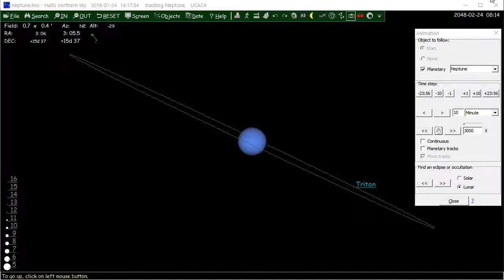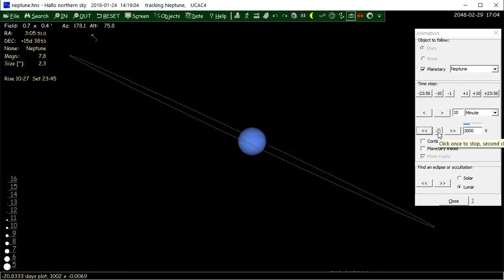Animation of Neptune, moon Triton and some stars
Planet Neptune, moon Triton and some stars in year 2048. Animation demo of freeware planetarium program Hallo Northern Sky planetarium In year 2048 Triton is eclipsed by Neptune. Note the retrograde motion of Triton with respect to the clouds.